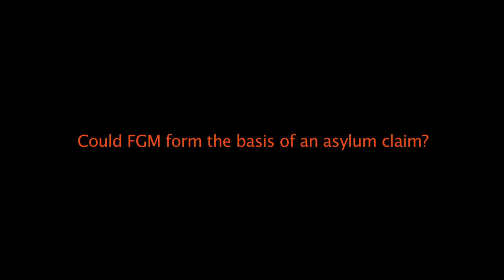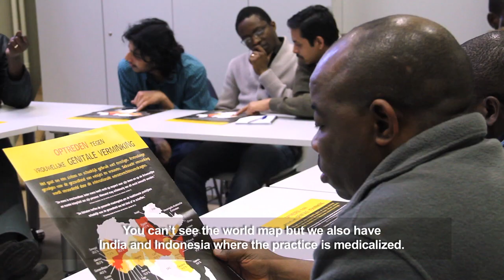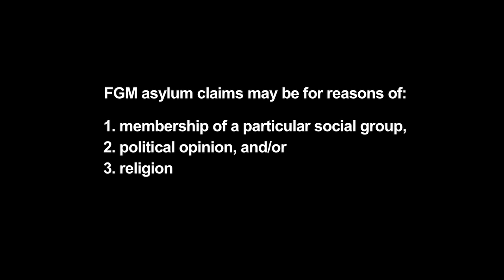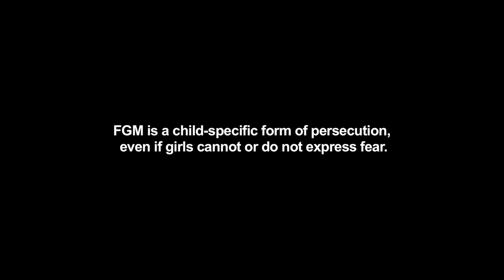Too Much Pain: The Voices of Refugee Women - 3/6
"Could FGM form the basis of an Asylum Claim?" is the focus of part 3 of the series "Too Much Pain -- The Voices of Refugee Women" on female genital mutilation (FGM) and asylum, produced by the UN Refugee Agency

In this part, the refugee women explain through their personal stories the Convention grounds underpinning the reasons why they had to flee. FGM asylum claims may be for reason of membership of a particular social group, political opinion, and/or religion. Refugee and asylum-seeking mothers also explain why they seek international protection to protect their daughters from this form of torture. FGM is a child-specific form of persecution. Even if girls cannot or do not express fear, the fear can still be well-founded.

The 6-part video series "Too Much Pain -- The Voices of Refugee Women" tells the stories of refugee women who have undergone FGM and are engaged to end this practice. These women explain their experiences of flight, asylum and integration in the EU.

It can be used as a training tool on FGM in the asylum system, and to raise awareness on FGM and asylum in wider audiences.

The video complements the UNHCR publication "Too Much Pain: Female Genital Mutilation & Asylum in the European Union - A Statistical Overview" updated in March 2014.

Copyright UNHCR 2014

CREDITS
Project Coordinator: Fadela Novak-Irons (UNHCR)
Producer & Director Ragnhild Ek
Camera: Ana Ocejo (Belgium), Basil Al-Rawi (Ireland)
Editors: Ana Ocejo, Tarik Argaz, Geert Veuskens
Assistants: Laurence Decroix and Chiara De Capitani

MUSIC
Refugee Voices "Building Bridges" CD (UNHCR 2001)
- Chartwell Dutiro: "Gamura Makaka" (Track 4)
- Herve Twahirgwa: "Chloe" (Track 13)

ARCHIVE FOOTAGE with thanks
Respect for Change an organization that aims to stimulate, through media campaigns, a collective and positive process of changing beliefs and traditional practices with a view to ending female genital mutilation (FGM) and early marriage.

SPECIAL THANKS
Albert Llussà i Torra, Solicitor
Teliwel Djenabou Diallo, (Anti-FGM activist, Belgium)
Fabienne Richard (Midwife)
The Institute for Tropical Studies in Antwerp, Belgium and its Masters in Public Health students
Ifrah Ahmed (Anti-FGM activist, Ireland)
Halimatou Barry (Coordinator for Wallonia Region, GAMS, Belgium)
Volker Türk  (UNHCR Director, Division for International Protection=

Information for media:
If you would like to use this video to communicate refugee stories or require B-Roll, transcripts, stills or much more information, please contact UNHCR at or .

UNHCR, the UN refugee agency, works to protect and assist those fleeing war and persecution. Since 1950, UNHCR has helped tens of millions of people find safety and rebuild their lives. With your support, UNHCR can restore hope for many more.

« Les MGF peuvent-elles constituer la base d'une demande d'asile ? », telle est la question soulevée par la troisième vidéo de la série "Trop de souffrance: la voix de femmes réfugiées" sur les multilations génitales féminines (MGF) et l'asile, réalisée par le Haut Commissariat des Nations Unies pour les Réfugiés

Dans la troisième partie, des refugiées expliquent leur histoire personnelle ainsi que les motifs de la Convention liés aux raisons de leur fuite de leur pays d'origine. Les demandes d'asile liées aux MGF peuvent être pour raisons d'appartenance à un certain groupe social, opinion politique et/ou religion.  Mères refugiées et demandeuses d'asile expliquent aussi pourquoi elles demandent une protection internationale pour protéger leurs filles de ce type de torture.

La série en six vidéos "Trop de souffrance: la voix de femmes réfugiées" raconte l'histoire de femmes réfugiées ayant subi des MGF et qui se sont engagées contre cette pratique.
Ces femmes expliquent leur expérience de l'exile, de l'asile et de l''intégration au sein de l'Union européenne.

La série peut être utilisée comme outil de formation sur les MGF dans le système de l'asile ainsi que pour sensibiliser un plus  large public aux questions liées aux MGF et à l'asile.

La série complète la publication de l'UNHCR "Trop de souffrance : mutilations génitales féminines et asile dans l'Union européenne -- Une analyse statistique » mise à jour en mars 2014.

Copyright UNHCR 2014